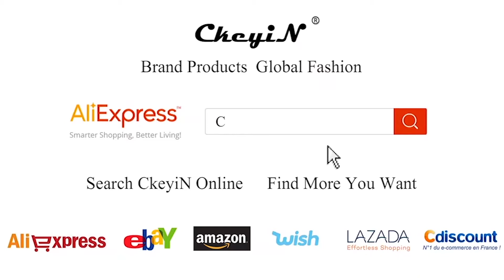How to use the CkeyiN Kitchen Egg Beater HB128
Product Highlight
*The handle is a comfortable
*Easy to grip, even with wet or greasy hands
*Easy to whip liquids and light batters

WE ARE ALWAYS HERE."